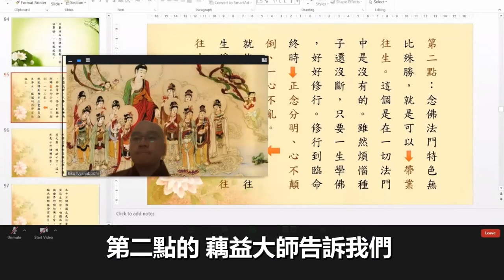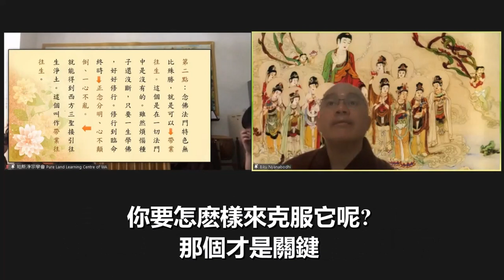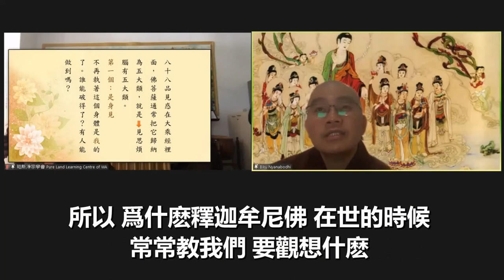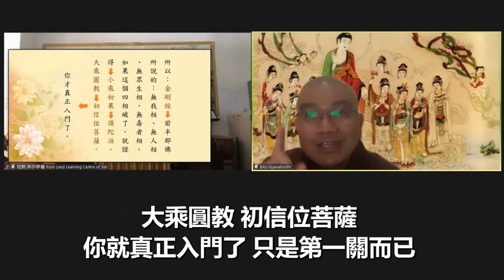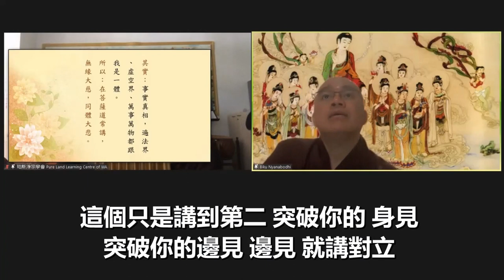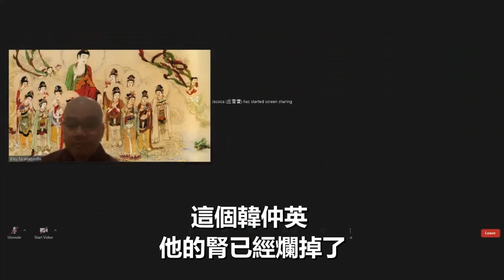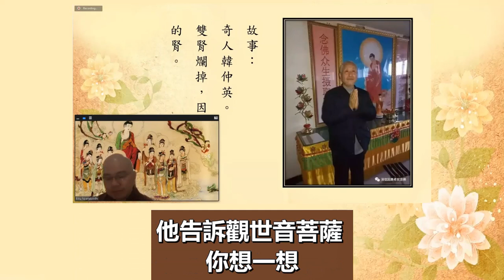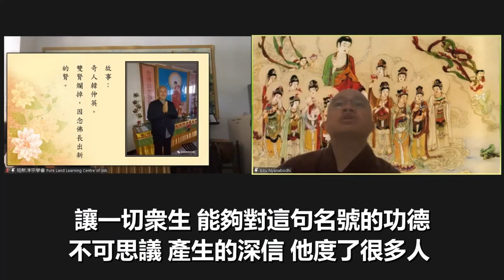學悟法師075B業力很恐怖的 每一個人都有過去現在未來 我們過去生所造的業 現在只是遲早而已 沒有辦法來算定什麽時候發生 每天要睡覺之前 人躺在床上的時候 合掌 二十一遍 阿彌陀佛 願我臨終無障礙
20211030
業力很恐怖的 這個業力很可怕 每一個人都有過去現在未來

那我們過去生 所造的業 現在只是遲早而已 什麽時候呢 沒有辦法來算定什麽時候發生

所以這個業力如果沒有把它處理好 那就沒辦法 所以 藉這個共修的因緣 我要跟大家來説明 要如何讓我們能夠順順利利的帶業往生淨土 這個很重要 所以後面會跟大家分享 有四件(事) 要提供給大家分享 讓大家明白要如何讓我們這個業力 不要產生來障礙我們將來往生淨土 這個很重要

我們在這個生活裡面 我們每一天所有的生活裡面 都被我們的業力牽著走 我們的業力 所以 我們在這個生活裡面 誰做主 就是我們的業力做主 很麻煩 如果今天我們沒有把業力處理好 你能不能帶業往生 沒辦法的 因爲這個業力太强了 如果你沒有把這個業力 把它處理 把它修好 將來會障礙我們往生淨土的 現在我們念佛感覺很不錯 因爲你的業障還沒現前 這個業障都是講業力了 當你業障現前的時候 你要怎麽樣來對付它? 你要怎麽樣來克服它呢? 那個才是關鍵 所以爲什麽我們

 像我自己本身 每天要睡覺之前 我也希望大家能夠這樣做 人躺在床上的時候 合掌 二十一遍 四十九遍 念阿彌陀佛 到最後 祈求阿彌陀佛【願我臨終無障礙】希望我們臨終的時候 不要有很多的障礙 不然的話 不但我們不能帶業往生到西方極樂世界 而被這個業力帶著走了 那就很麻煩了

如果我們被業力帶走了 那你想一想《地藏菩薩本願經》講的很清楚:閻浮提衆生起心動念無不是罪 你想一想 你這一生造的業有多少 從你的身口意三業 你造了多少 天天都在造業 將來要受果報 那這個果報幾乎都在哪裡 在三途 不要以爲:我今天念佛 沒事 慈雲灌頂大師也説過 在《觀無量壽佛經》《大勢至菩薩圓通章》它有講了 告訴我們 念佛的人 有一百種的果報 第一種的果報是什麽 墮在地獄 所以你要明白這個道理 業力很恐怖的 這個業力很可怕 每一個人都有過去現在未來 那我們過去生 所造的業 現在只是遲早而已 什麽時候呢 沒有辦法來算定什麽時候發生 所以這個業力如果沒有把它處理好 那就沒辦法 所以 藉這個共修的因緣 我要跟大家來説明 要如何讓我們能夠順順利利的帶業往生淨土 這個很重要 所以後面會跟大家分享 有四件(事) 要提供給大家分享 讓大家明白要如何讓我們這個業力 不要產生來障礙我們將來往生淨土 這個很重要 所以尊敬的諸位同修大德 爲什麽西方極樂世界這麽莊嚴 無盡的美好 就是因爲阿彌陀佛因地修行 他的願力而所感召來的 爲什麽我們這個世界 會產生種種的障礙 因爲我們的業力而所感召來 這不一樣 所以大家一定要小心 今天念佛 就是要幫助我們 要如何將來 不讓這個業力來產生 來障礙我們 得生淨土 所以在這個地方 就是我們所説的 念佛的好處都是帶業往生 這個就是阿彌陀佛的慈悲 悲願之深

整個遍法界虛空界 一切萬事萬物 其實跟我們是一體的 所謂在菩薩道裡面我們常講的【無緣大慈 同體大悲】你要這樣的培養 無條件的 無緣 就是無條件的 去愛護一切衆生 因爲一切衆生都是跟你一樣的 你傷害衆生 衆生一定來傷害你的 你跟衆生對立 衆生一定跟你對立的 你批評 或者用你的語言去傷害衆生 總有一天他也會用語言來傷害你 所以 用這種無條件去愛護一切衆生 用這個大慈大悲 無條件的 去愛護一切衆生 你愛護一切衆生 等於是愛護了自己了 你幫助一切衆生 等於你幫助你自己了 你成就一切衆生 等於你成就了自己 這個就是我們師父上人在大乘經裡面常常提醒我們 你要用這種的心態來念佛 那今天念佛就得力 你今天念佛就成就了 爲什麽我們不要這樣做呢 爲什麽要跟人家對立呢
從今天開始 聼師父的話 難得我們都在一起念佛 回到家裡 走到哪裡 看到誰 哪怕是看到你討厭的人 你不喜歡的人 把他當作阿彌陀佛 沒事! 我們的事情會減少一大半 真的 如果你把他當作敵人來看待 真的 睡也睡不好 吃也吃不飽 很辛苦的 你能不能突破? "師父 很難!" 你難也要修啊 這個就是修行